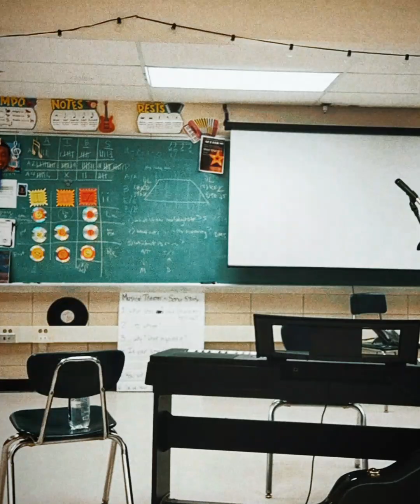Life of the Party- Wild Party by Andrew Lippa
make me the essentia spokes person..